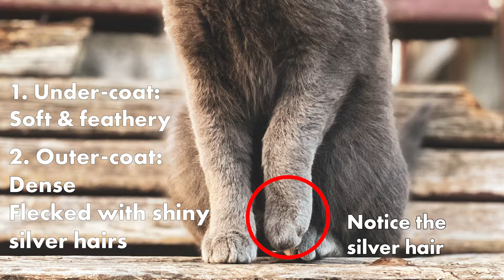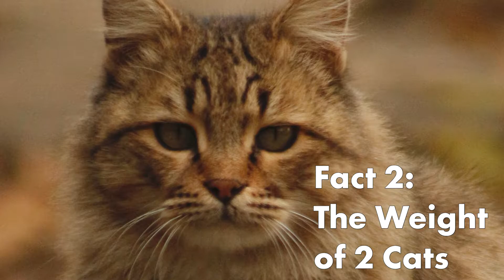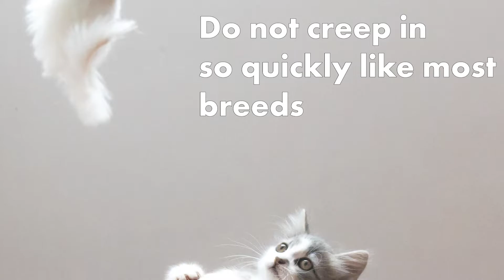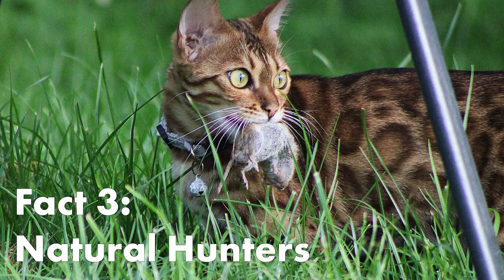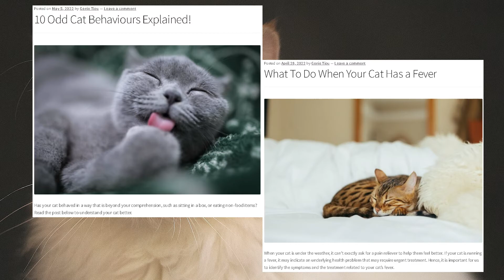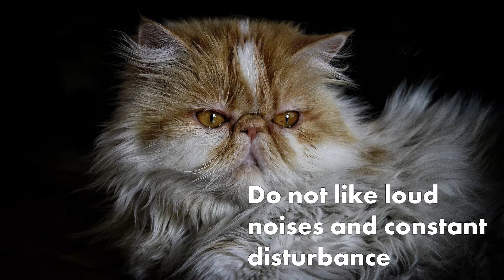Top 10 Most Popular Cat Breeds in Singapore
Cats are becoming very popular as domestic pets. The best thing about owning a cat is that they are low maintenance. On top of that, they are adorable and amusing to watch. So what are the popular cat breeds in Singapore?

Understanding Your Cat's Behaviour:
1. What To Do When Your Cat Has a Fever:

Timeline:
0:00 Intro
0:16 #10 British Shorthair
1:15 #9 Russian Blue
2:18 #8 Siberian
3:22 #7 Munchkin
4:26 #6 Siamese
5:19 #5 Bengal
6:09 #4 Maine Coon
6:54 #3 Ragdolls
7:56 #2 Persians
8:40 Before it goes to Number 1...
8:58 #1 Singapura Cat
9:52 Ending
10:10 Outro